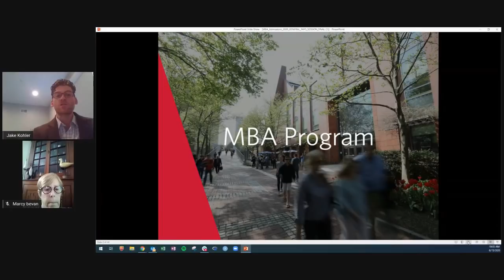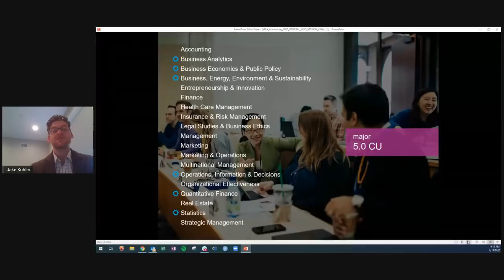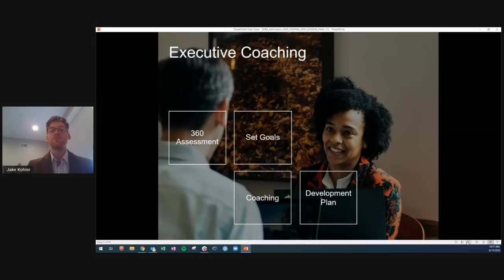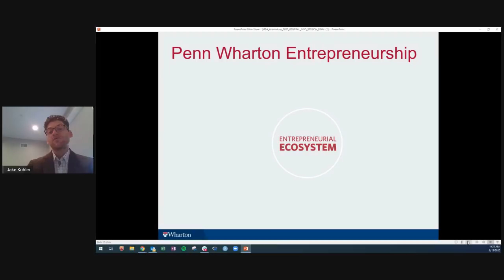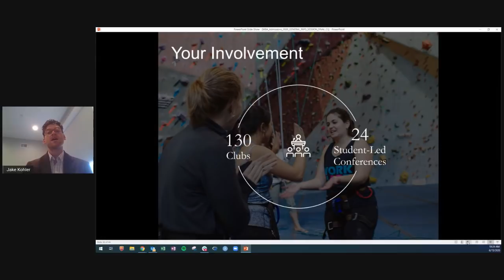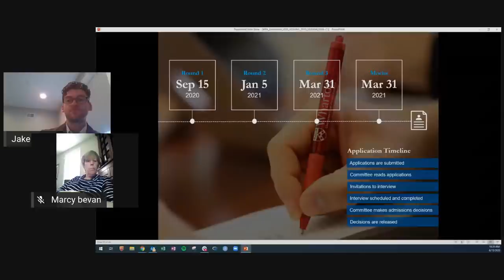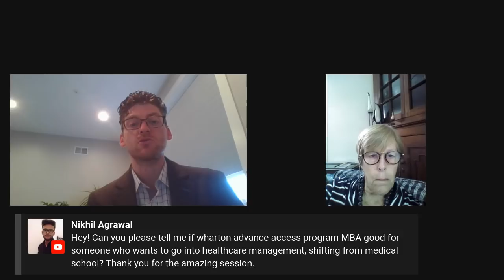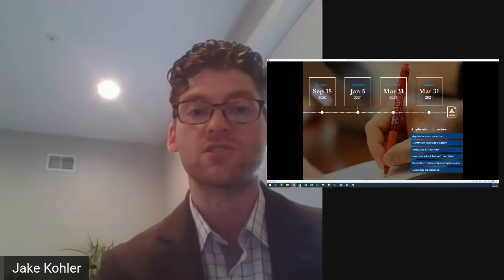All Your Wharton Questions Answered | MBA Spotlight 2020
Wharton Live Q&A with Jake Kohler, Director of Advance Access Program.

ABOUT:
Jake Kohler is the Director of the Ken Moelis and Julie Taffet Moelis Advance Access Program at The Wharton School of the University of Pennsylvania. Jake joined Wharton’s MBA admissions committee in 2018 and is charged with managing the full-time MBA program’s recruitment strategy and its deferred enrollment program. A Philadelphia native and food and beer enthusiast, he would like to believe he is an unofficial member of the Philly Board of Tourism.

Marcy is the Director of Admissions and Alumni Relations for the Lauder Institute (MBA/MA in International Studies). For more than 30 years, Marcy has been overseeing admissions and alumni relations events for the Lauder Institute. Born and raised in the Philadelphia suburbs, Marcy earned her B.A. in English from Mills College and her Ed.D. from the University of Pennsylvania.